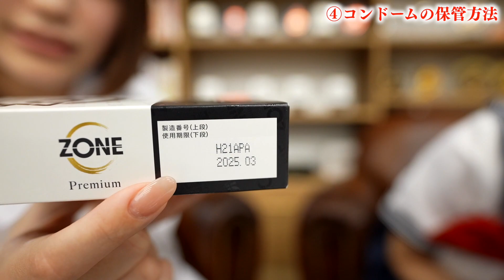【性教育】コンドームお勉強会 【先生：唯井まひろ】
【唯井まひろさんとのコラボ動画はこちら↓】

【唯井まひろさんのYouTubeはこちら↓】

平和の和に地球の地と書いて和地つかさです！

制作協力：ジェクス株式会社

スタジオ協力：メイキットコープ株式会社

※コロナ感染対策を行った上で撮影しております

【わっち情報】
📀2/25最新DVD「Lucky☆スケベ」発売❣️予約販売受付中❤️

📕アサヒ芸能表紙&巻頭グラビア

❤️ZONE年間アンバサダー
YouTube 和地ちゃんねるにてZONE企画開始！

👙月刊エンタメ、週刊大衆、ドカントグラビア掲載中

📖 MEN'S DVD PLATNUM PHOTO BOOK発売中❣️

🖥YouTubeチャンネル「和地つかさチャンネル」
ZONE企画金曜日20時更新❣️
土曜日20時通常更新❣️

👙12/4 週刊現代電子写真集「溢れる」発売！Amazon.DMMなどにて発売中！

〒150-0042
東京都渋谷区宇田川町33-7
アイ・アンド・イー渋谷ビル７F
株式会社アイ・エヌ・ジー「和地つかさ」宛